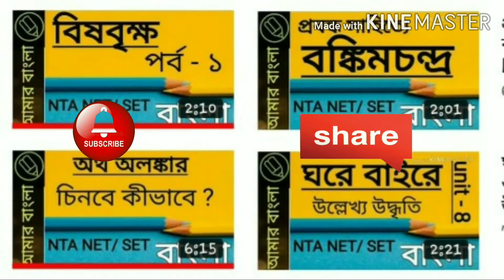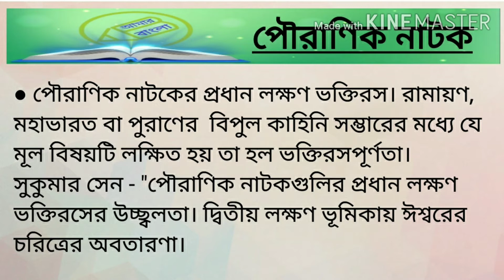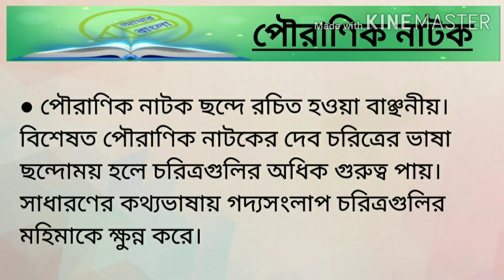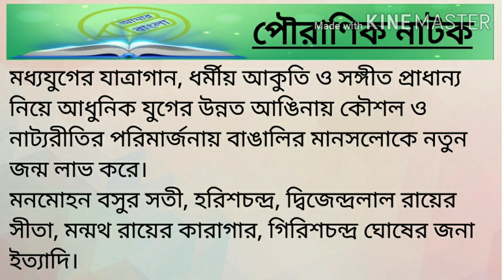B.A bengali, পৌরাণিক নাটক আলোচনা, সাহিত‍্যের রূপভেদ, আমার বাংলা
বাংলা বি.এ সিলেবাসের সাহিত‍্যের রূপভেদ  থেকে আজকের আলোচনার বিষয় পৌরাণিক নাটক।
● পৌরাণিক নাটক কাকে বলে
● পৌরাণিক নাটকের উৎপত্তি কীভাবে
● পৌরাণিক নাটকের বৈশিষ্ঠ‍্য
এই প্রসঙ্গ নিয়েই থাকছে পৌরাণিক নাটকের বিশদে আলোচনা।